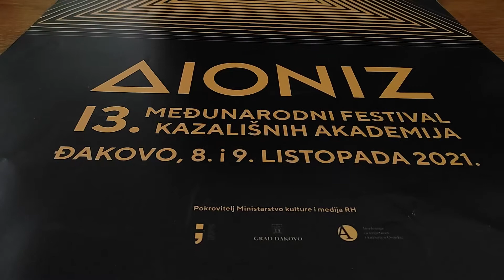DIONIZ ĐAKOVO 2021. - press konferencija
DIONIZ ĐAKOVO 2021. - press konferencija - prilog 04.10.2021.